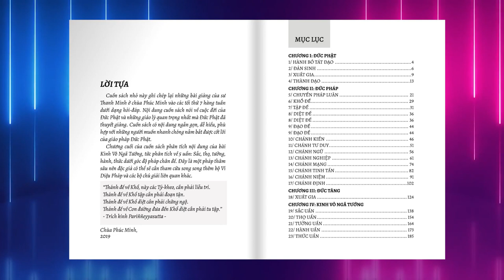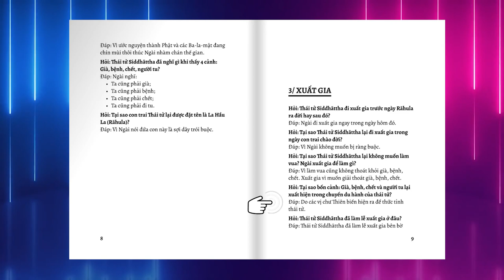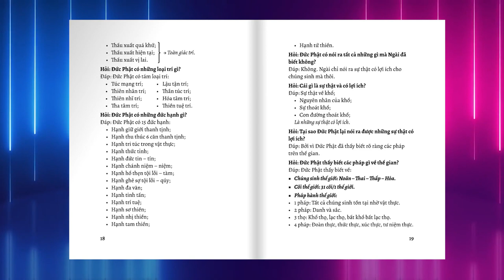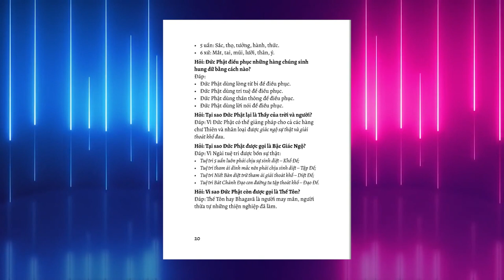Hỏi đáp Phật Pháp căn bản - 01: ĐỨC PHẬT | SƯ THANH MINH | CHÙA PHÚC MINH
Hỏi đáp Phật Pháp căn bản: ĐỨC PHẬT | SƯ THANH MINH | CHÙA PHÚC MINH
🌼✨🌼Nội dung video:
💎 0:02 Tác giả
💎 0:22 Lời tựa
💎1:45 Hành Bồ tát đạo
💎 4:08 Đản sinh
💎 7:42 Xuất gia
💎 13:12 Thành đạo